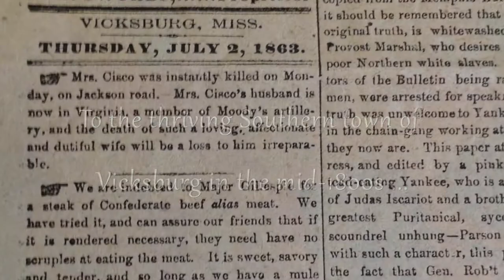Find Your Angel Trailer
Verlon Thompson and Sue Cunningham introduce Find Your Angel -  a riveting musical portrait about a courageous young woman from Vicksburg, Mississippi and her life before, during and after the Civil War.  All the words and music of this poignant original story were created through a collaborative effort by Verlon Thompson, Sue Cunningham and Frank Serio.